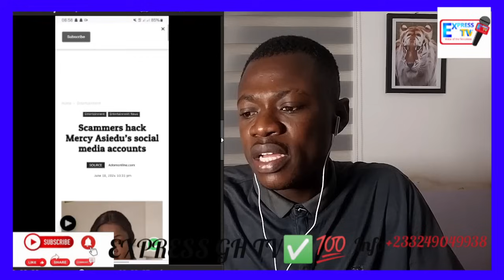Mcbrown y3 Hyp0crite, Aware3 no agu dada; H!ddên Sècrèt Revealed As Mercy Asiedu Tells Everything.